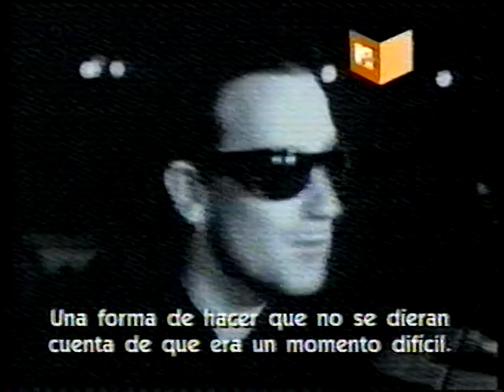U2 - Especial MTV Essentials - Achtung Baby, ZooTV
Los miembros de la banda hablan sobre Achtung Baby y ZooTV.